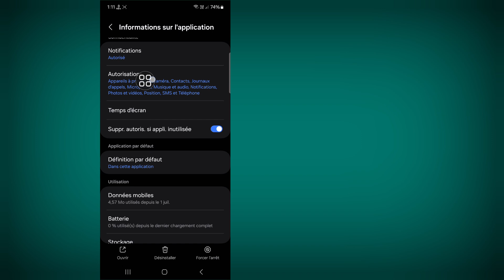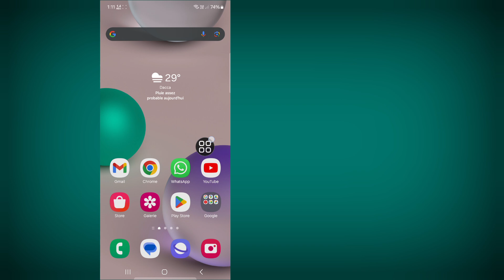Comment réparer l'option du bouton J'aime du statut WhatsApp qui ne s'affiche pas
Comment réparer l'option du bouton J'aime du statut WhatsApp qui ne s'affiche pas | Option J'aime du statut WhatsApp (nouvelle mise à jour)

Ici, dans cette vidéo, je vais vous montrer [Comment réparer l'option du bouton J'aime du statut WhatsApp qui ne s'affiche pas, nouvelle mise à jour de l'option J'aime du statut WhatsApp]. Regardez donc attentivement cette vidéo et ne la sautez pas si vous la sautez, vous ne comprendrez pas très bien, donc si vous rencontrez un problème, vous pouvez me demander et commenter ci-dessous, j'essaierai de résoudre votre problème si vous aimez cette vidéo, veuillez cliquer sur J'aime et vous abonner à ma chaîne, merci.

Comment réparer l'option du bouton J'aime du statut WhatsApp qui ne s'affiche pas, nouvelle mise à jour de l'option J'aime du statut WhatsApp. Veuillez suivre toutes mes instructions à l'écran.

Nouvelle mise à jour de WhatsApp 2024
Comment modifier mes paramètres de statut WhatsApp
comment réparer l'option J'aime du statut WhatsApp qui ne s'affiche pas
Pourquoi mon statut WhatsApp n'affiche aucune personne
Nouvelle mise à jour de l'option J'aime du statut WhatsApp
option J'aime du statut WhatsApp
bouton J'aime WhatsApp
nouvelle mise à jour du statut WhatsApp
whatsapp  statut comme nouvelle mise à jour
statut whatsapp nouvelle mise à jour comme l'option ne s'affiche pas problème
statut whatsapp réagir nouvelle mise à jour